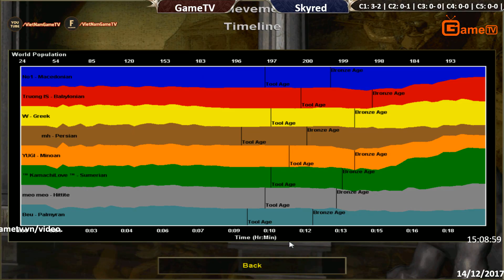C2T2 | 4vs4 Random | GameTV vs Skyred | Ngày 14 - 12 - 2017